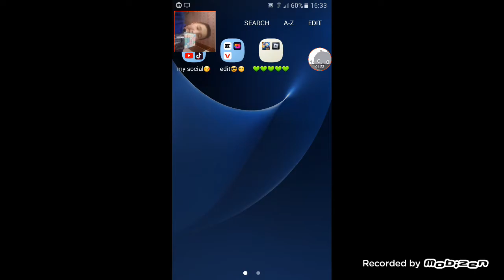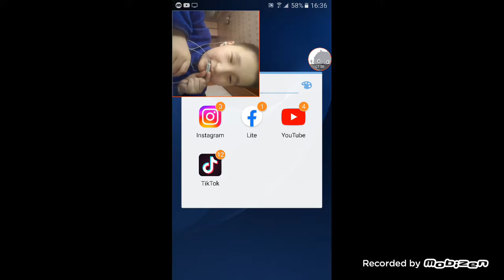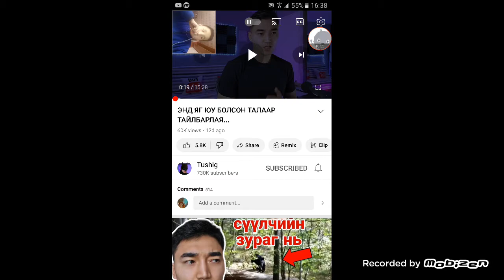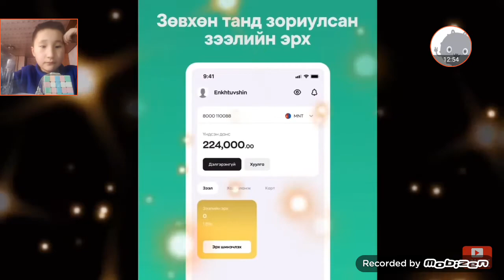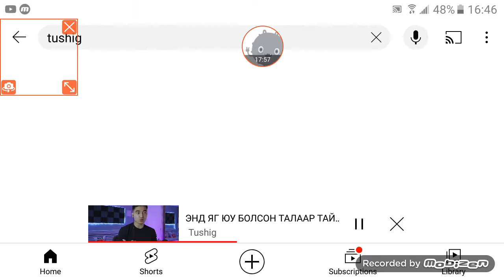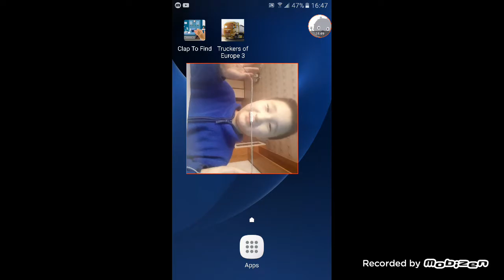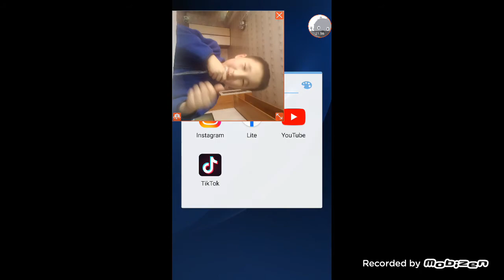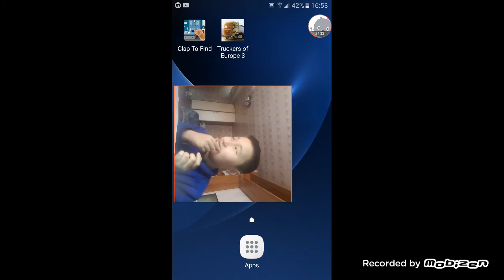odoonoos idevhtei video orno😎